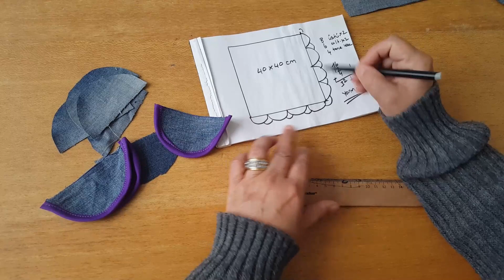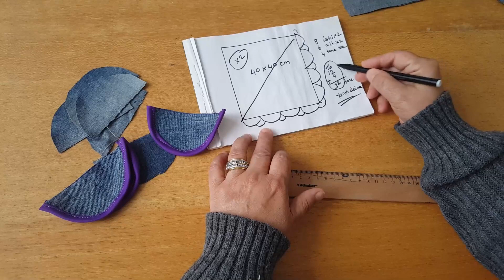MOR SEVENLER GELSİN . ESKİ KOT PANTOLONDAN KIRLENT YAPIYORUZ. DIY/ KOT DEĞERLENDİRME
Merhaba arkadaşlar,
Yine müthiş bir videoyla karşınızdayım. Yarım ay şeklinde kestiğimiz kotların kenarlarını biye ile kapatalım. Biye olarak esnek jarse, penye gibi malzemeler kullanabilirsiniz.
Ben kırlent yaptım ama sizler ister paspas, ister kilim, ister halı, ister yatak örtüsü olarak yapabilirsiniz.
Uyguladığım tasarımları sizler de kendinizden birşeyler katarak farklı tasarımlar oluşturabilirsiniz.
Herkese kolay gelsin..
Sevgiler...